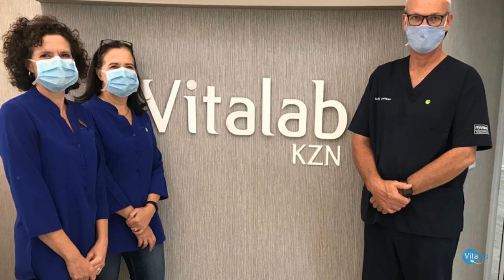Vitalab KZN is One!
The Vitalab KZN clinic celebrated their FIRST BIRTHDAY in December 2020.

The Vitalab KZN clinic was opening in December 2019, now a year later we celebrate the first birthday of this excellent clinic.

Vitalab KZN is
a place to serve
a place of hope
a place to celebrate
a place of growth

Vitalab KZN Clinic is always friendly, professional, experienced and work as a Team!

Vitalab KZN is a team of professional who love and care for fertility patients like their own Family.

Help us celebrate and congratulate Vitalab KZN on reaching their FIRST birthday and here is to wishing many more birthdays ahead!